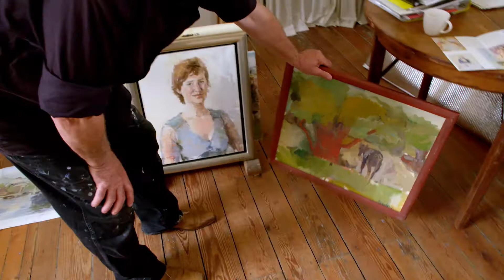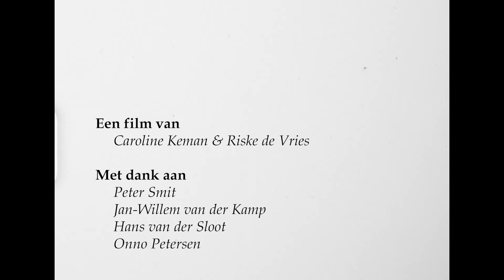Portret Peter Smit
Peter Smit is kunstschilder. Hij maakt schilderijen van strandgezichten, stadsgezichten, figuur-schilderijen en portretten. In deze korte documentaire met dubbel8 beelden, schildert Peter Amsterdam vanaf het Havengebouw en vertelt hij wat hem inspireert.

De analoge documentaire over kunstschilder Peter Smit wordt op 28 oktober 2017 vertoond tijdens de Home Movie Day in het EYE Filmmuseum te Amsterdam Noord. Home Movie Day is een initiatief van Stichting Amateurfilm en deze dag staat in het thema van de analoge film.

De documentaire is gemaakt door filmmakers Riske de Vries en Caroline Keman